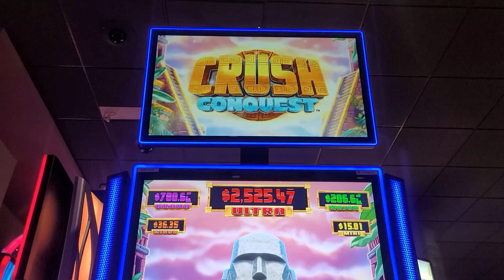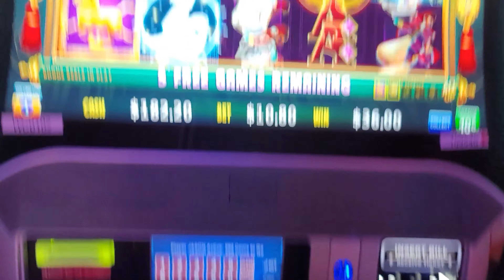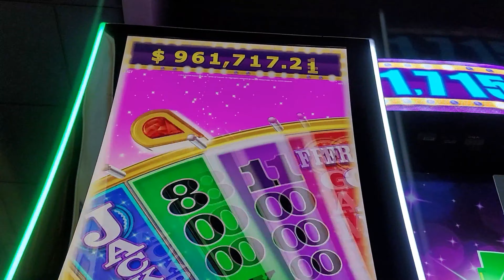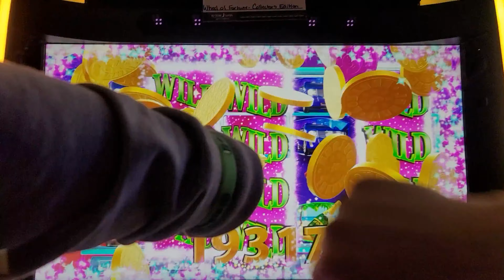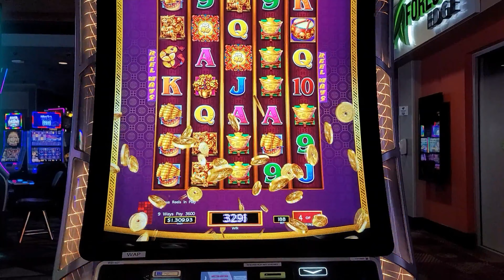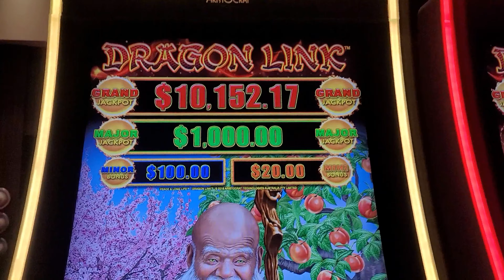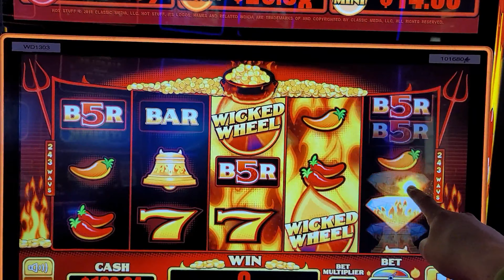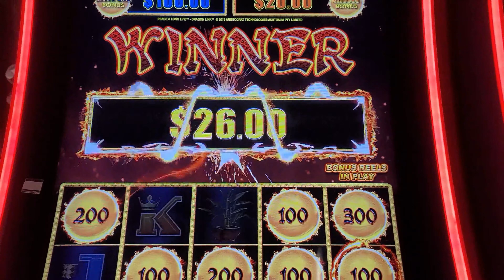🤑🗿Wow, Crushing Another MAJOR💥🐉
Crush Conquest, Peace & Long Life - Dragon Link, Hurricane Horse - Coin Combo, Wheel Of Fortune 4D, Dancing Drums Explosion, Smokin' Hot Stuff - Wicked Wheel
Gambling @ Ho-Chunk Gaming Wittenberg